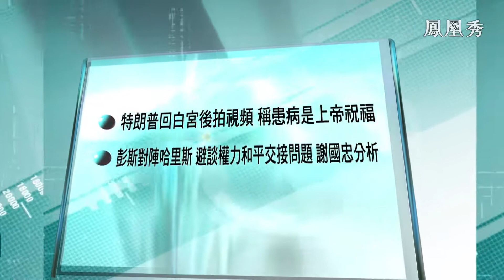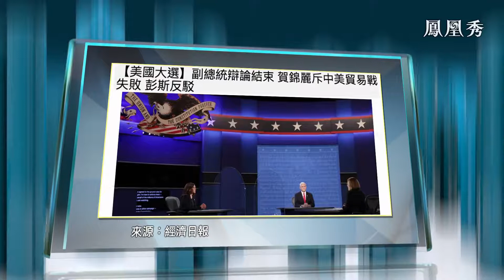China Inside Out by Andy Xie 谢国忠 2020.10.08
Andy Xie is an independent economist now based in Shanghai. He is known to most longtime China watchers for always getting it right and always calling it right about China, often ahead of everyone else. Most importantly, Andy Xie is renowned for refusing to toe the line for Beijing's monetary mandarins and Wall Street.

This audio interview was excerpted from PhoenixTV's Biz & Finance News (金石财经) Oct-08-2020 edition. Entirely in Mandarin, no English translation available for now.